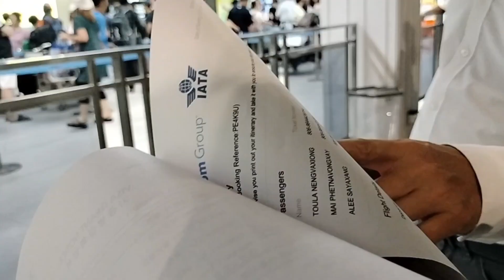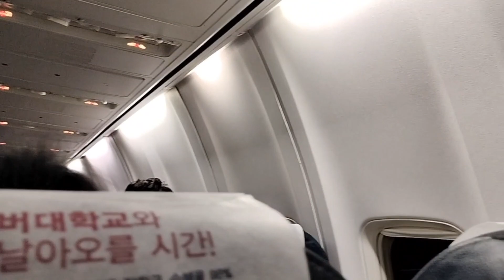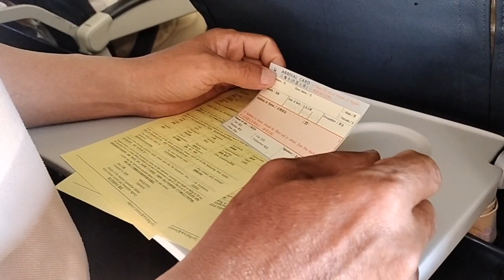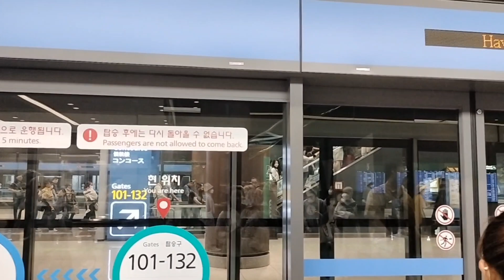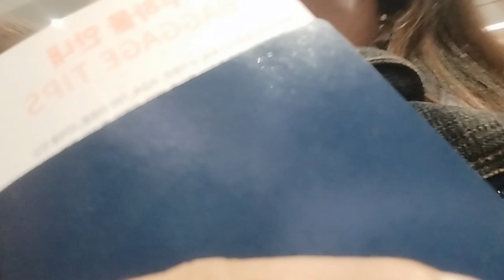coj nej thb qhia kev mus ua si rau teb chaw kaus lim tias mus li cas